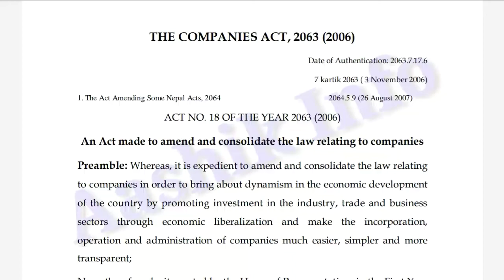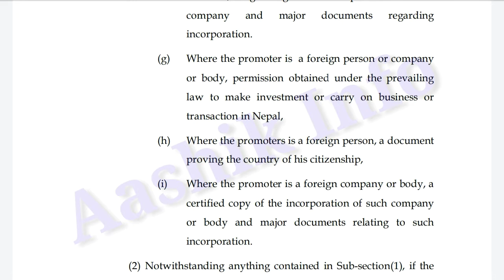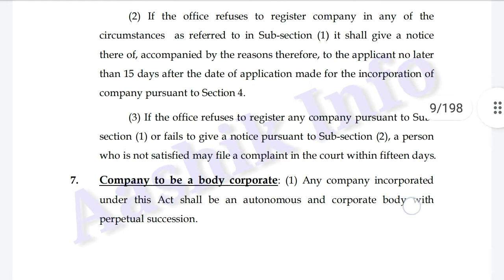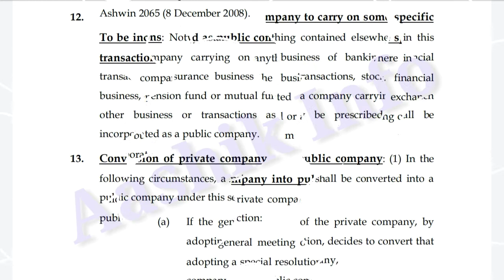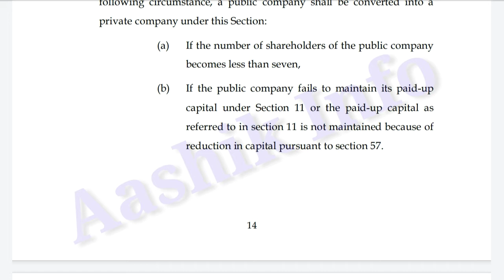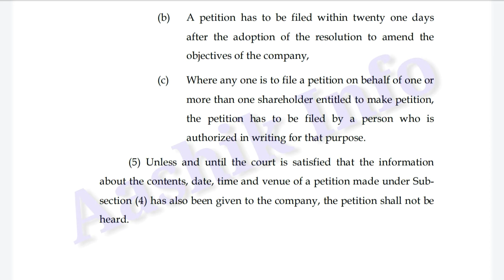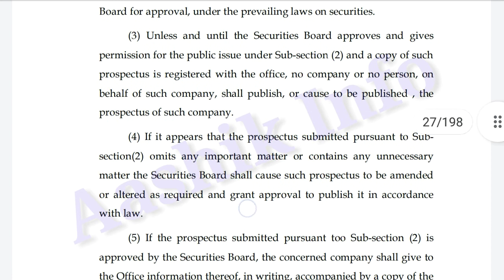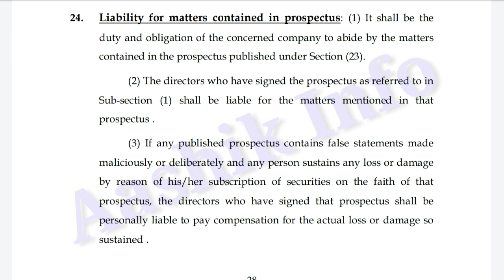The Companies Act ,2063 Revision In Nepali || CAP-II Corporate Law || ICAN || Aashik Info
Hey guys, welcome back to our new nepali video the companies Act,2063 revision in Nepali. Important sections are only discussed here so that you can score good marks in exam.